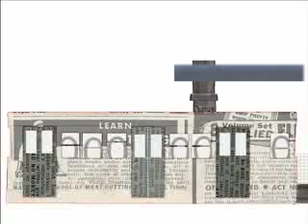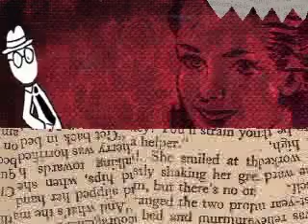Pixeltoon Demo Reel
A taste of the various animation stylings of Gina Kamentsky and Pixeltoon.